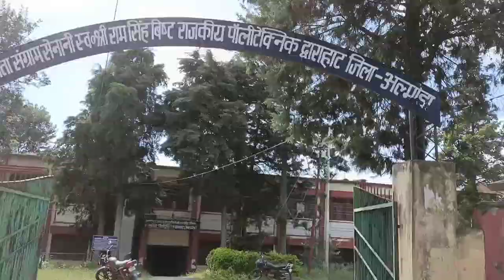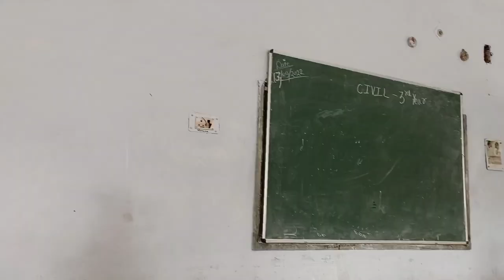government polytechnic dwarahat college tour 💓